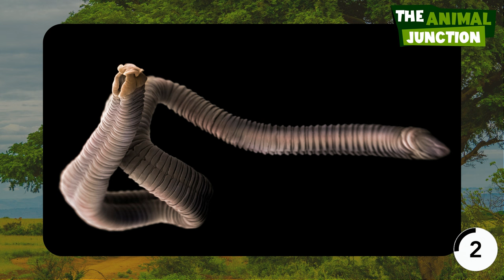Animals That Start With T | The Animal Junction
About The Animal Junction
The Animal Junction is the premier destination for animal and wildlife educational videos! From majestic birds to sneaky reptiles and amphibians to large mammals and tiny insects, we show off the beauty of nature up close. Our videos offer footage of animals in their natural environments with an in-depth look at these creatures’ behavior, habitats, social behavior, and much more. Discover new wildlife or learn fun facts about some of your favorite animals to share with your family and friends. Viewers will be able to see the amazing adaptations that animals have made over time to survive and thrive in their natural environments. At The Animal Junction, we are committed to educating our viewers about how they can contribute to a better world for humans and animals.